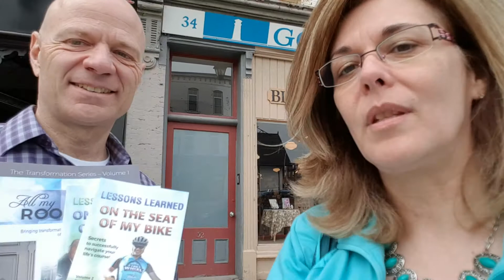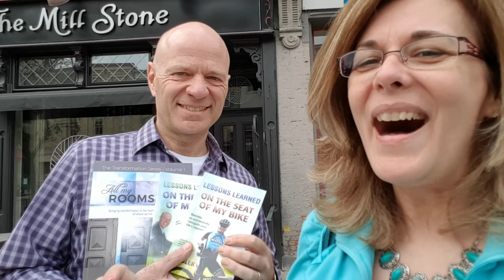Two Minute Wake Up Call - Under New Ownership!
Hey Paul and Angie Wagler are on a mission. All their books on consignment at the Gospel Lighthouse stores need to be picked up because the stores have been SOLD!

So it got Angie thinking about new ownership and how that connects to our spiritual walk... Check out this Two Minute Wake Up Call - Under New Ownership for more of her thoughts :)